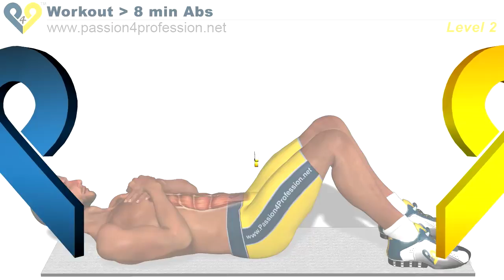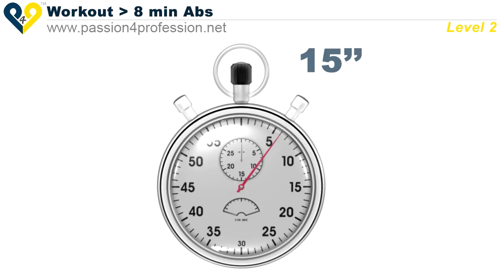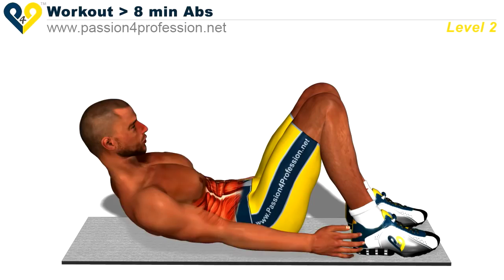Latihan sixpack di rumah part2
Membetuk otot perut